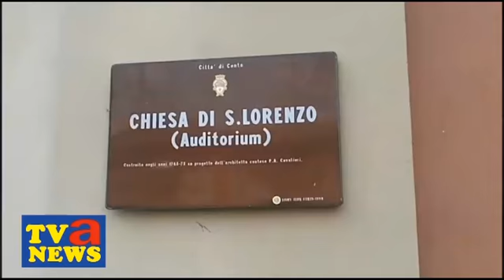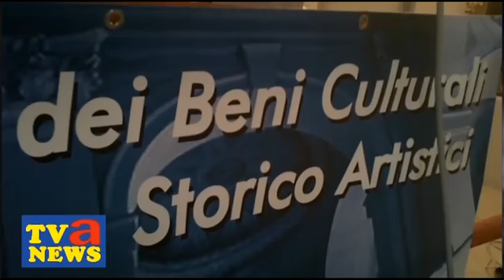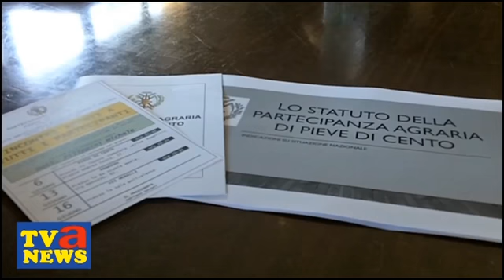tg 22 giugno 2017 ALTA